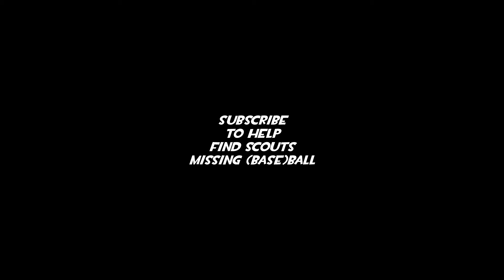Scout, Heavy, & Spy Play Mario Kart Double Dash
Scout, Heavy, and Spy gather for a Mario Kart Double Dash session, and the laughs just keep coming.